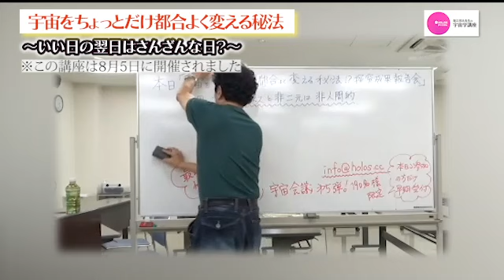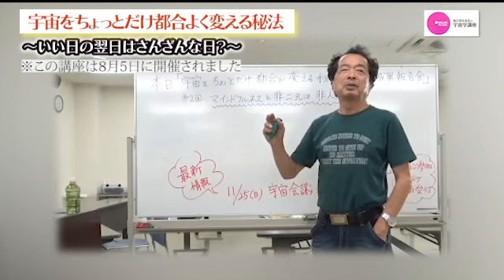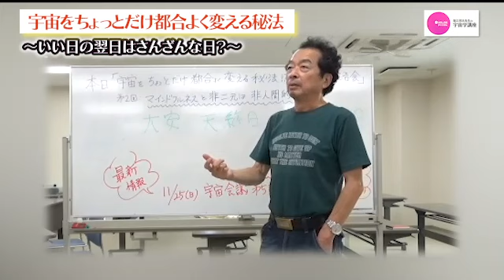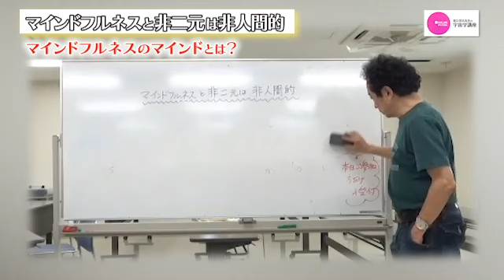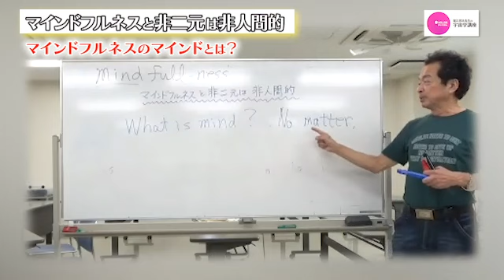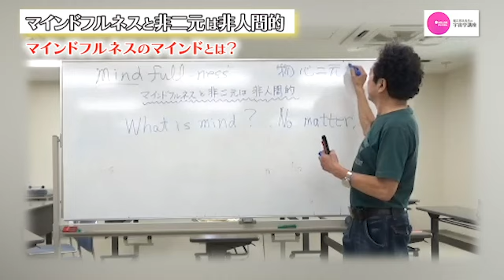【保江邦夫先生】2023年8月♯02【宇宙学勉強会＠横浜】マインドフルネスと非二元を保江邦夫先生が斬る!!人間には一体何が必要で何が不必要なのかをじっくり。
毎月開催【保江邦夫先生の宇宙学勉強会】の約8分間をご紹介！

〜メンバーシップ配信〜

2023年9月からメンバーシップ配信をしました。
豪華すぎる３大特典は
◆保江邦夫先生の宇宙学講座をノーカット、その上テロップ付きなので、どこでも好きな時に宇宙学が学べます！
◆保江先生が預言者と言い切る『麻布の茶坊主さん』の瞑想レクチャー配信
では、zoomで参加もできます！
◆保江先生に聞きたいことをメールにて質問でき、そのお返事の様子を配信します！

～保江邦夫先生×麻布の茶坊主さん宇宙会議＠銀座～
待望の第5弾は『激変を迎える魂のチューニング』をテーマに宇開催します

～毎月開催宇宙会議@横浜～
横浜の講演会ではYouTubeで公開できない情報も多く、ご興味がある方は是非、ご来場の上ご聴講ください。